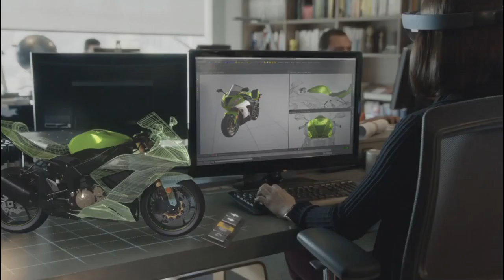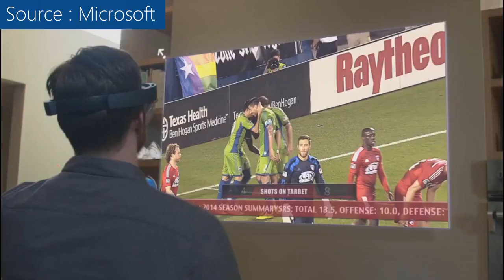Microsoft Hololens - Transform your future with holograms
Microsoft introduces Hololens.Microsoft Holo lens brings holography into physical world. Now its possible to create what you think. Its easy to convert your imagination into designs. Easier to explore the places never actually being there.

According to Microsoft "The era of holographic computing is here."
Specially I like this punch line "When you change the way you see the world,you can change the world you see."

They say that Transform your world with holograms.

Holo Lens envisioned a world where technology could become more personal—where it could adapt to the natural ways we communicate, learn, and create. Where our digital lives would seamlessly connect with real life.

The result is the world’s most advanced holographic computing platform, enabled by Windows 10. For the first time ever, Microsoft HoloLens brings high-definition holograms to life in your world, where they integrate with your physical places, spaces, and things.

Holograms will improve the way you do things every day, and enable you to do things you’ve never done before.

Microsoft HoloLens puts you at the center of a world that blends holograms with reality. With the ability to design and shape holograms, you’ll have a new medium to express your creativity, a more efficient way to teach and learn, and a more effective way to visualize your work and share ideas. Your digital content and creations will be more relevant when they come to life in the world around you.

As holograms, your digital content will be as real as physical objects in the room. For the first time, holograms will become practical tools of daily life.

Shape holograms to fine-tune a design. Interact with them to learn something new. When you share your ideas, show and tell from multiple perspectives. Microsoft HoloLens enables you to make decisions more confidently, work more effectively, and bring your ideas to life right before your eyes.

Microsoft HoloLens goes beyond augmented reality and virtual reality by enabling you to interact with three-dimensional holograms blended with your real world. Microsoft HoloLens is more than a simple heads-up display, and its transparency means you never lose sight of the world around you. High-definition holograms integrated with your real world will unlock all-new ways to create, communicate, work, and play.

There isn’t a screen to touch or a mouse to click. Use gestures to create, shape, and size holograms. Use your eyes to navigate and explore. Use your voice to communicate with your apps. Microsoft HoloLens understands your movements, vision, and voice, enabling you to interact with content and information in the most natural way possible.